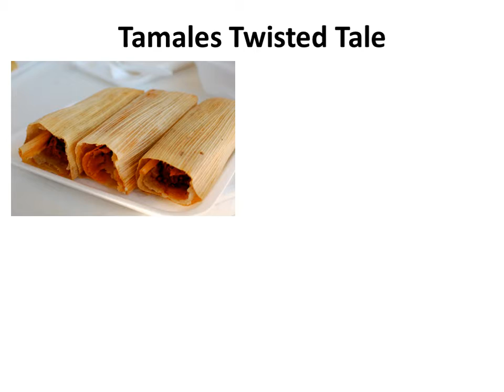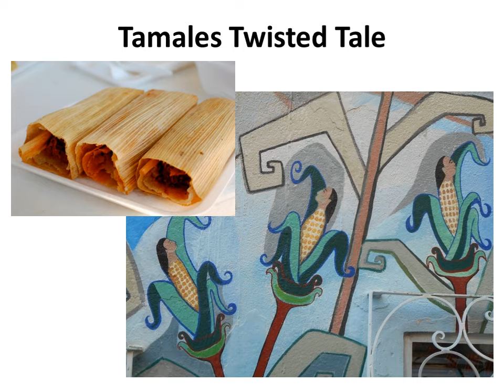Tamales' Twisted Tale of Terror